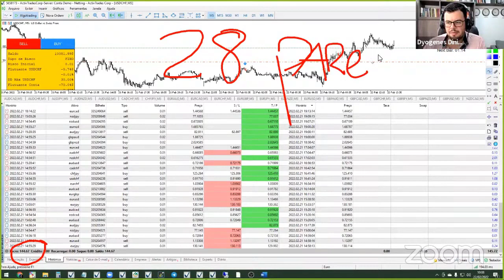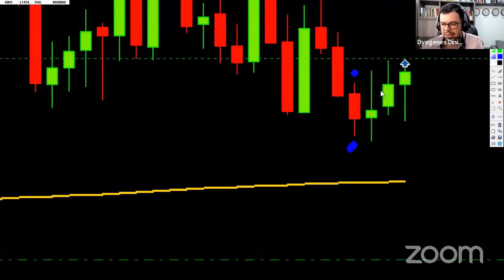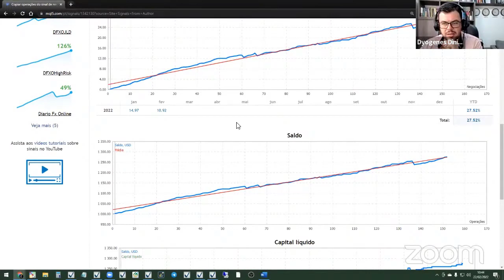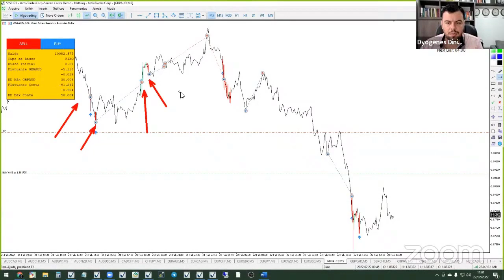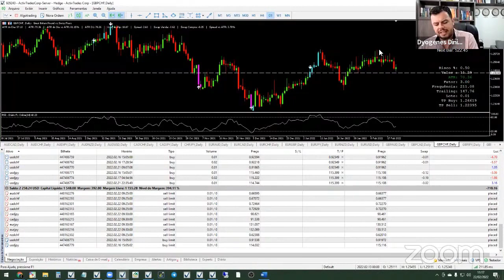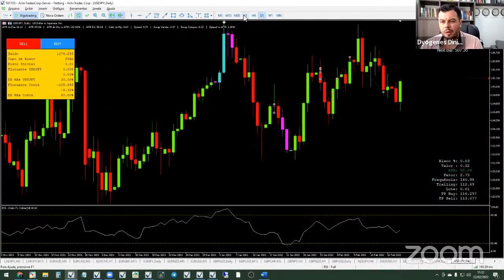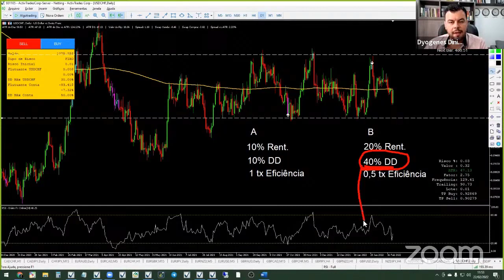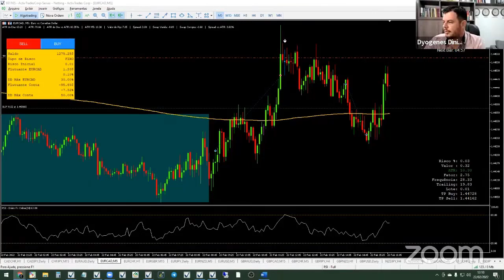TRADING AO VIVO - TESTE DE GERENCIAMENTO DE RISCO - 22/02/2022 - 53 de 365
Nesse momento estão abertas as inscrições para a Mentoria Diário Fx Online, o único lugar onde eu vou te ensinar como gerar resultado de forma consistente no mercado financeiro, você poderá acompanhar as minhas operações ao vivo e gerar resultados reais copiando as minhas operações desde o primeiro dia.

O Desafio Daytrade em 1 Clique é um evento onde eu te mostro como você pode ser consistente e lucrativo operando com apenas 1 clique, mesmo que você não saiba nada sobre o mercado financeiro.

São várias sessões de operações ao vivo comigo, onde eu te mostro as minhas operações de daytrade, meu processo de tomada de decisão, minhas entradas, saídas e gerenciamento de risco. Tudo isso gratuito aqui no YouTube.

AVISO: AS SESSÕES DE TRADING AO VIVO NÃO TEM A INTENÇÃO DE DAR SINAL DE COMPRA, VENDA OU ACONSELHAMENTO FINANCEIRO. VOCÊ É O ÚNICO RESPONSÁVEL PELAS TUAS DECISÕES DE INVESTIMENTO.

Ao longo de 2022 eu vou te trazer 1 vídeo/live por dia sobre o mercado financeiro, para que você possa dar o seu próximo passo como trader e alcançar a tão sonhada consistência. E tudo isso de graça aqui no YouTube. Bora lá?

Deixe o seu LIKE no vídeo, ele me ajuda a entender se isso está fazendo sentido para você! 👍

▶ ENTRA NO MEU CANAL NO TELEGRAM PARA NÃO PERDER O LINK DAS LIVES DE TRADING QUE EU FAÇO TODAS AS SEMANAS:

E aí gostou desse vídeo? Te ajudou de alguma forma?

Deixe seus comentários, dúvidas e sugestões e me diz se tem algum outro conteúdo sobre trading que você gostaria de assistir aqui no canal.

Um abraço,

Dyogenes R. Diniz

AVISO: As negociações realizadas no mercado Forex são produtos alavancados e de alto risco. Incorrer em alto nível de risco pode resultar na perda de todo o seu capital investido. Portanto, Forex, pode não ser adequado para todo os investidores.